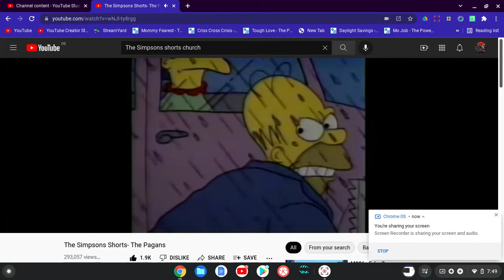The Simpsons What The Hell Are You Talking About? #1